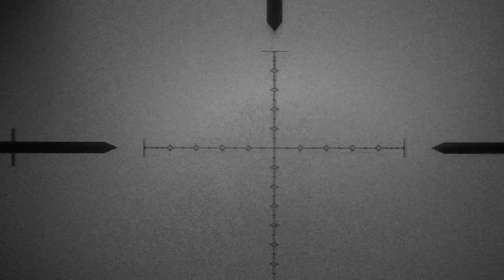Rabbit and fox shooting using a pard nv007 night vision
This is a few shots taken with my new .204 while using a pard nv007 with a discovery vt-3 3-12x44 compact scope. I was also using a solaris srx Infra red addon torch.